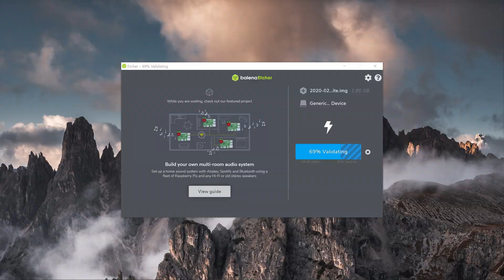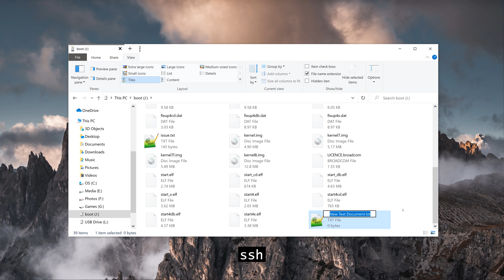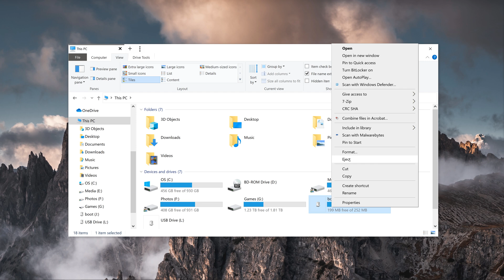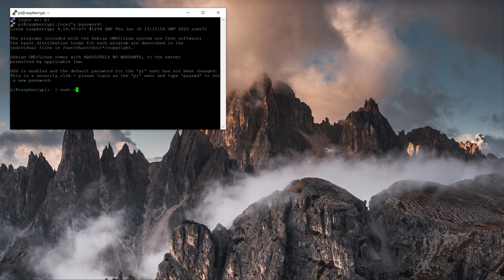How to Set Up a Raspberry Pi Headless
Learn how to set up your Raspberry Pi to automatically enable SSH and connect to Wi-Fi without the need to configure directly from the device, no keyboard and monitor required.